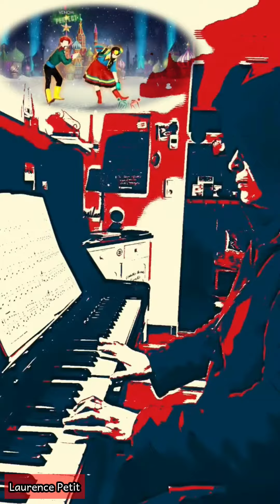Numéro SPECIAL ! KALINKA Création "défi musique à danser" piano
Laurence Petit